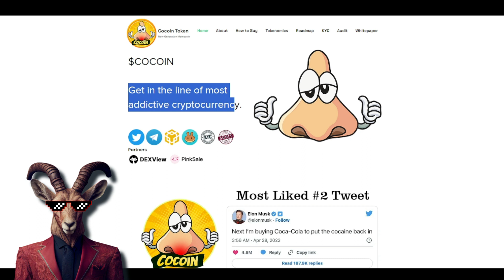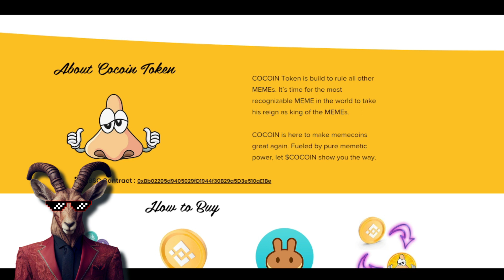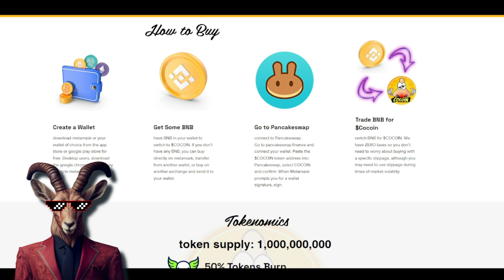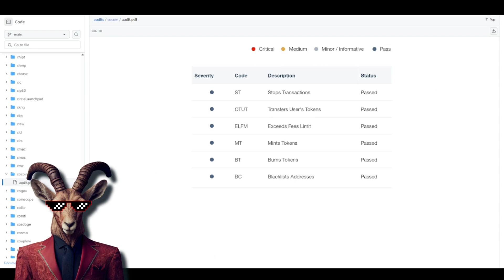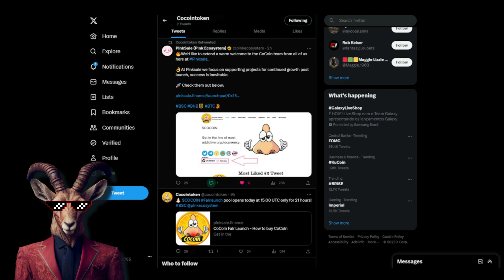NEWEST PROJECT REVIEW! 🔥 CoCoin Fair Launch 🔥 KING OF THE MEME WORLD! 🔥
CoCoin memes will be subordinate to token. It's time for the most well-known MEME in the world to assume the throne of MEMEs.

●▬▬▬▬▬▬▬▬ Useful Links ▬▬▬▬▬▬▬▬●